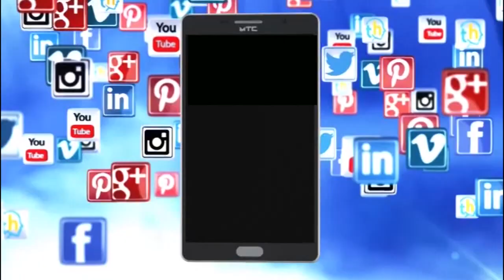74 ನೇ ಸ್ವಾತಂತ್ರ್ಯ ದಿನಾಚರಣೆ ವಿಶೇಷ, ಕೋವಿಡ್ ವಾರಿಯರ್ಸ್ ಡಾ|| ಲತಾರೊಂದಿಗೆ ನಿಮ್ಮ BLOOM TV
ಕೋವಿಡ್ ವಾರಿಯರ್ಸ್ ಡಾ|| ಲತಾರೊಂದಿಗೆ ನಿಮ್ಮ BLOOM TV ವಿಶೇಷ ಸಂದರ್ಶನ